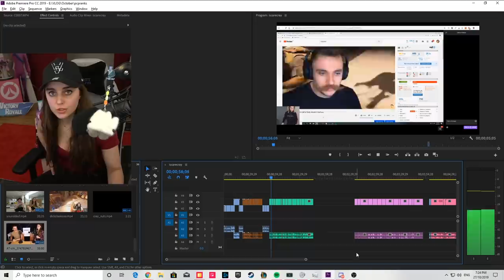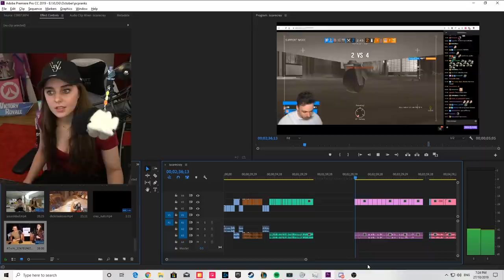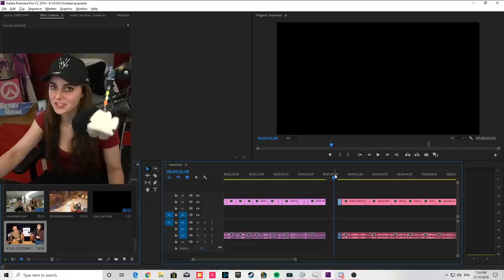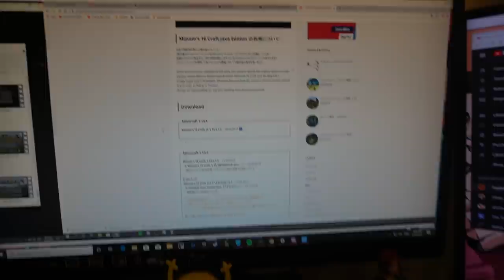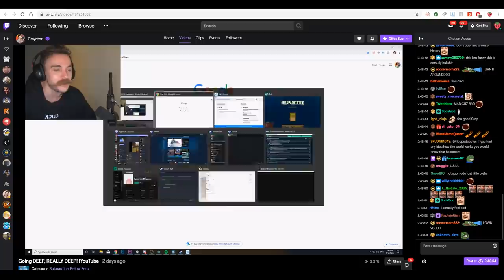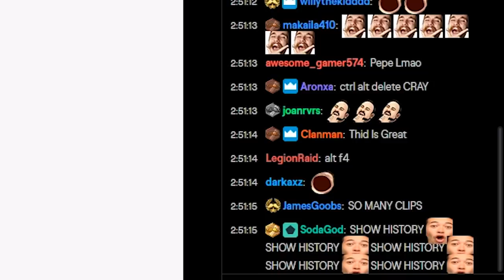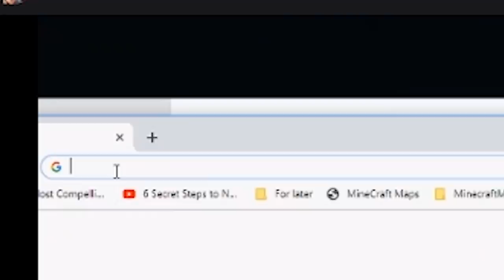HACKING COMPUTER PRANK on Cray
so deliciously evil and simple...

Make sure to check out Cray. He is SO close to 1 million and deserves it after my bullying Crayator ➡️